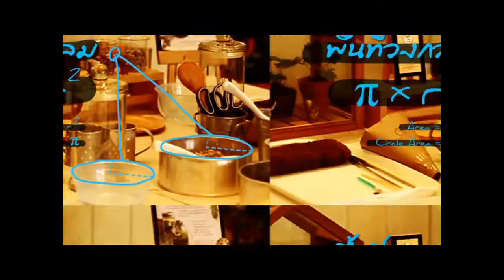ติววิชาภาษาไทย กับ อ.JACK By Out Room EP.04 Part 3/3